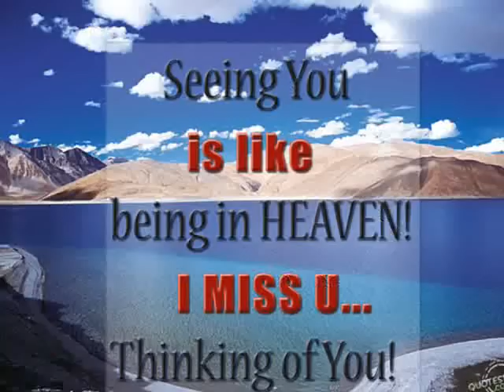Chak Abdul Khaliq 2012 Syed Kamran Haider Shah